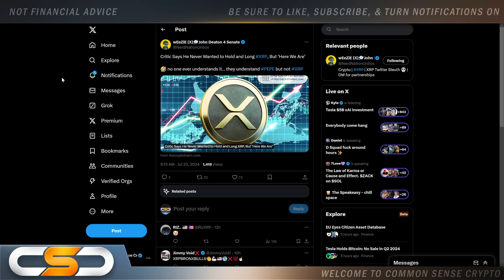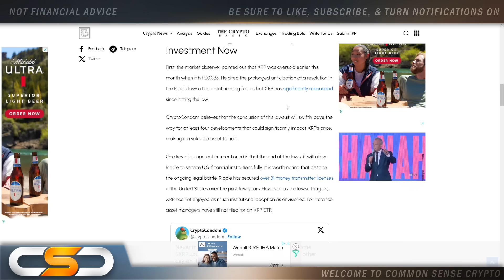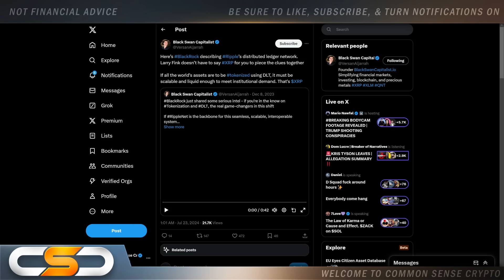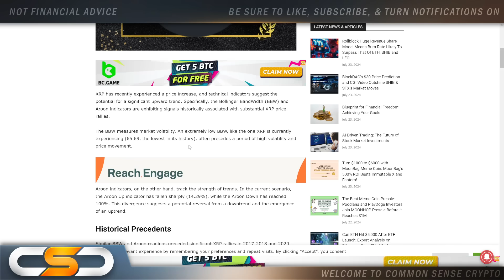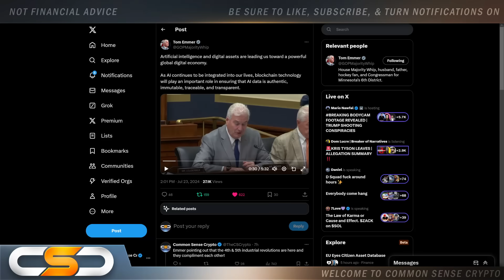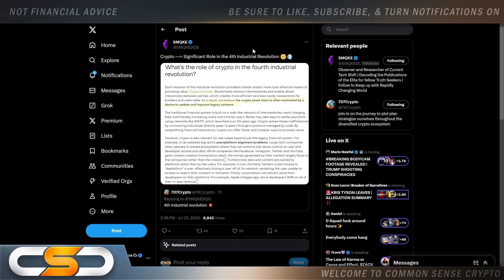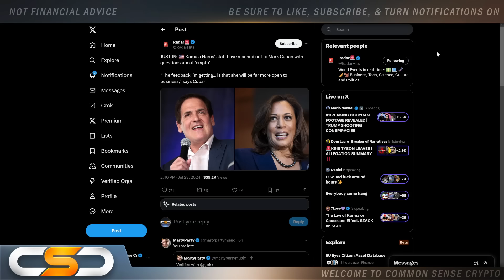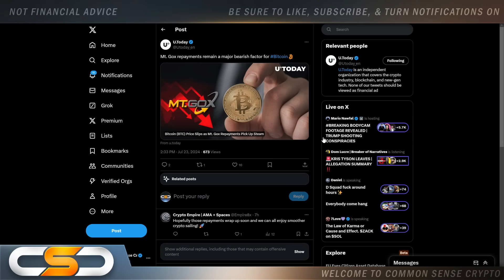RIPPLE XRP MILLIONAIRES WILL BE MADE OVERNIGHT